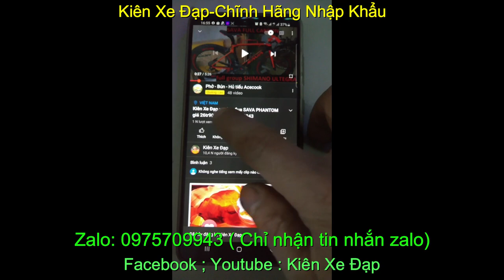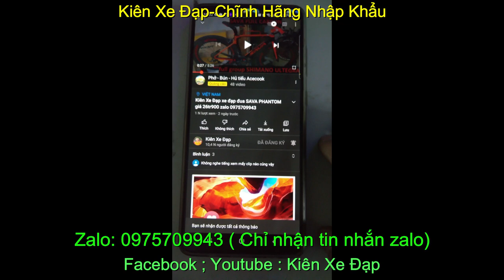Kiên Xe Đạp xe đạp địa hình GIANT ATX 777 giá sold zalo 0975709943